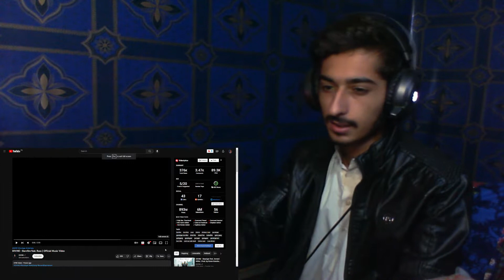DIVINE - Bornfire feat. Russ | Official Music Video | Reaction